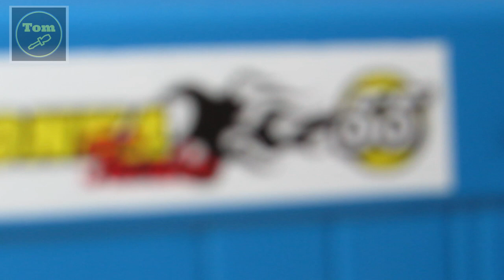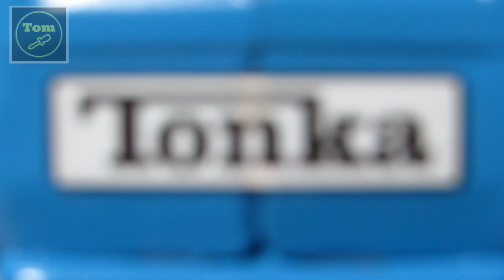Toy Restoration ✔ Vintage Tiny Tonka Custom Van 941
This is a Tiny Tonka Custom Van 941 from 1978, see the steps i use to restore it to like new.
Custom vans were produced in a 3 year span from 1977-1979

This will allow me to monetize my channel and continue to bring the channel similar content.

THE TOOLS I USE/ WISH LIST (AMAZON)

DISASSEMBLY:
Shelf Healing Work Mat
Dental Picks
Paint Stripper (Enviro)

PREP:
Lyman Turbo Tumbler 600
Assorted Grit Sandpaper

PAINTING:
Paint Stripper (Enviro)
Paasche Talon TG Air Brush
Iwata Eclipse HP-CS AirBrush
Compressor w/ Regulator

Making Decals:
Water-Slide Decal Paper (inkjet)

SPRAY BOOTH:
Spray Booth

POLISHING:
Dremel 4000 Rotary Tool
Rubbing Compound
Polishing Head Wool/Felt for Dremel

DETAIL:
Paint Pens
Professional Detail Brush Set

PAINTS:
Testors Acrylic Paint Set Value Pack

Tiny Tonka Van 941
Today in my shop I have a Tonka Van that needs some TLC
With some new paint and decals I can get this Van looking like new again
General Information
This is a Tiny Tonka Custom Van 941 from 1978
The panel van can be identified by its meg wheels, no side windows or sunroof
Disassembly
The axles are held into place with metal tabs that extend off the frame of the van
These metal tabs are part of the body
...that pass through the frame...
...and holds everything together
Two tabs on the back and two tabs on the front
The frame comes off and….
...now the interior…
...and finally the windshields
Ok, Ready for the next step!
Paint Stripper
Here I am putting paint stripping chemicals on the metal
After the paint stripper works for 30 mins…
...the paint easily comes off with a steel brush
Paint Prep
Here I will use sandpaper to get off any corrosion that is on the van…
…and make a smooth surface for primer/paint
Tires
Here I’m going to use a paint pen to paint the Tonka logo on the tires
Link to paint pen in description
I’m painting with a light touch so I just paint the face of the letters
Assembly
Ready to go back together…
The windshield goes on the interior…
...now the interior can go back into the body of the van
Look how good that interior looks!
I’ll insert the tabs into the frame…
...and then bend the tabs over to hold everything in place
Now I will put the axles in place and lock into place with the metal tabs
...and now the front
Decals
For this van im going to do all custom decals…
After a 15-30 second soak the decal is ready…
This decal is printed with a jet ink, on water-slide decal paper…
See description for water-slide decal paper link
...and now a Tonka logo
Do you like my choice of decals? Would you prefer the original decals?
before/after
Enjoy the finale